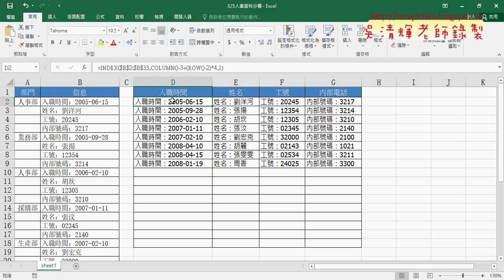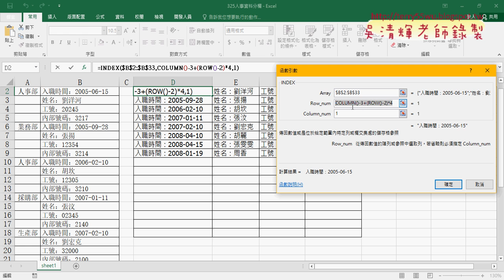09 範例325人事資料分欄